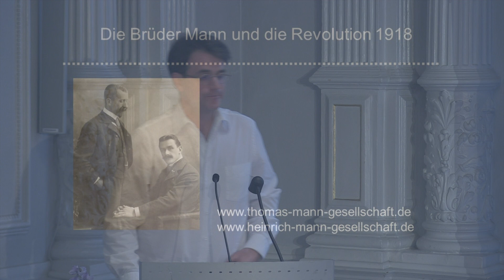Prof. Dr. Alexander Gallus: Der lange November der Revolution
Politische Transformation, subjektive Erfahrung und intellektuelle Kritik

Der Vortrag rekapituliert die Prozesse des politischen Systemwechsels von 1918/19. Es gilt sodann, diesen strukturellen Wandel mit den Erfahrungen und Erwartungen der Zeitgenossen zu konfrontieren. Dabei fällt der Blick auf intellektuelle Interventionen, die von kulturpessimistischen Stimmen bis zu träumerischen Versuchen einer ästhetischen Mobilisierung des Politischen in jener Umbruchphase reichten.

Vortrag bei der Herbsttagung "Die Brüder Mann und die Revolution 1918" (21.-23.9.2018), eine gemeinsame Tagung von Deutscher Thomas Mann-Gesellschaft und Heinrich Mann-Gesellschaft in Lübeck.